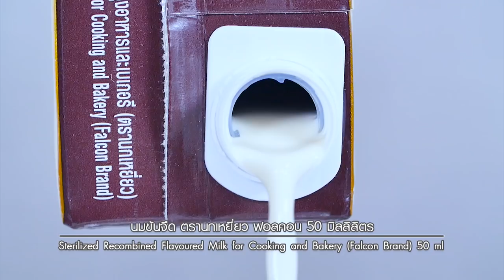"คุ๊กกี้ทุเรียน โพลีพอป" คลิปแจกสูตรจาก อ.ยิ่งศักดิ์ อดเปรี้ยวกินหวาน EP.64 | [ 2/3 ]